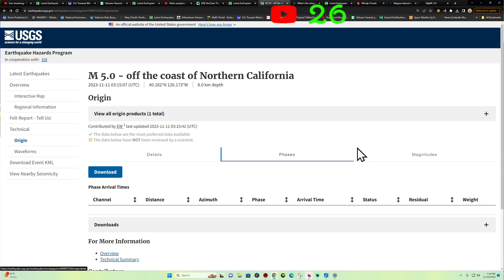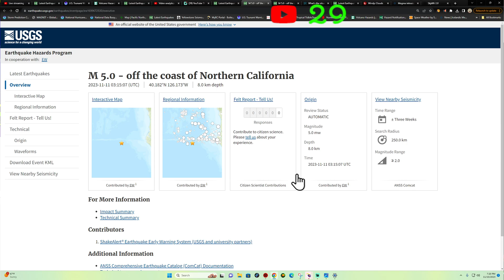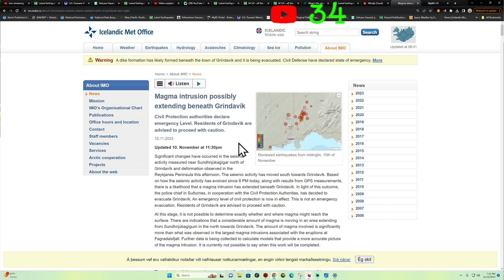5.0 Earthquake off Northern California Coast. FRI night 11/10/2023